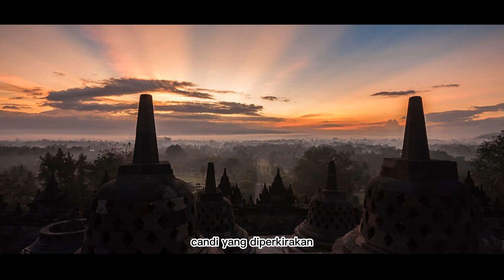Pujangga Nagari Nusantara: Borobudur, Kisah Masa Silam Nusantara di Masa Kini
Candi Borobudur merupakan salah satu peninggalan Terbesar yang dimiliki Nusantara.